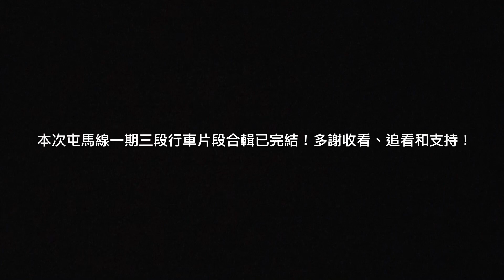港鐵屯馬線一期：日本近畿製列車行車片段(顯徑至大圍)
本片段為：港鐵屯馬線一期：日本近畿製列車行車片段(顯徑至大圍)

拍攝於 18/3/2020
車序：007
方向：烏溪沙方向(上行方向)
路線：港鐵通勤線屯馬線一期
列車：港鐵屯馬線一期近畿製列車(港鐵通勤線日本製列車)D365/D366
(D365-P365-M365-H365+C366-M366-P366-D366)

大家可以在下面留言！

以下にコメントできます！

＊＊＊請注意：本影片版權屬Bus & Train Channel 所有，如要借作參考或私人用途，請先問準Bus & Train Channel多謝！🙏🏻但本人歡迎分享此片段

©️(Product by Bus & Train Channel @MMXVI)